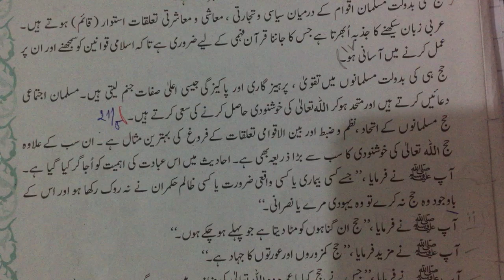Class 6th lecture no26 Islamiyat lesson no 5. 24-5-2021